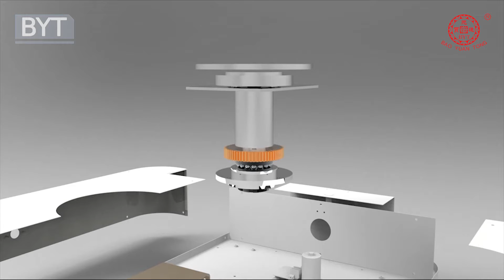intelligent rotary digital signage kiosk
Yuantong Century